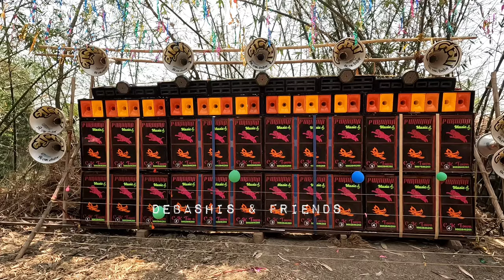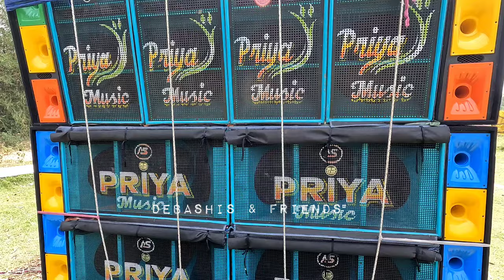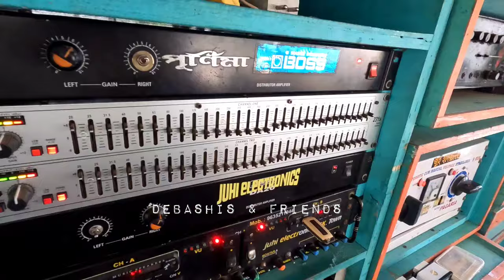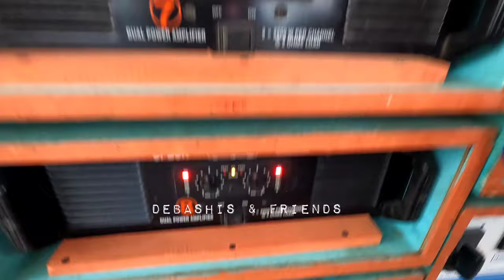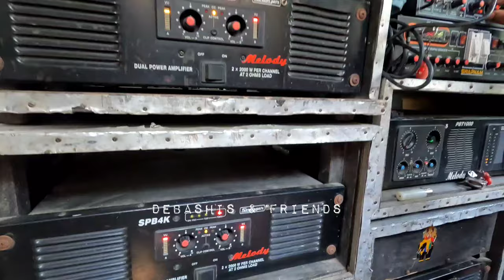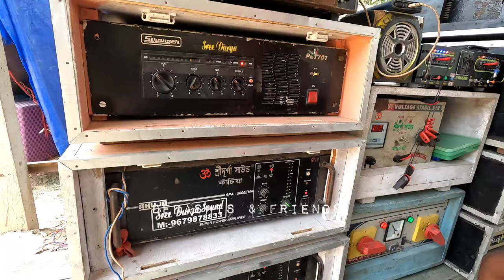5 Dj Setup at One Place Singapur Box Competition 2024 : Melody, Purnima, Sree Durga & Priya Sound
5 Dj Setup at One Place Singapur Box Competition 2024 : Melody, Purnima, Sree Durga, Chowdhury & Priya Sound